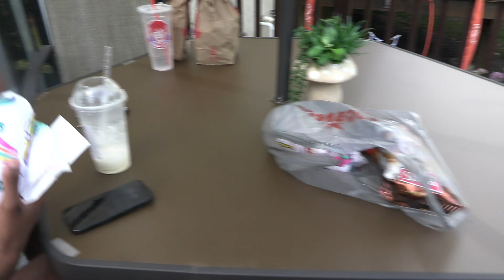Im Thinking About Hiring My Lil Cousin To Be Our New Camera Man👀😂